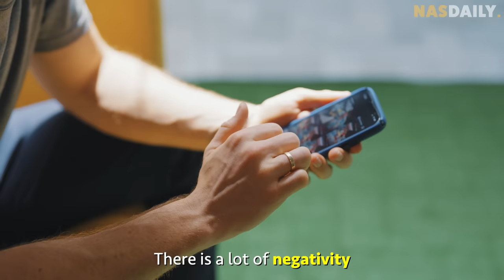The Mystery Of Shipping Containers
There's a random shipping container on the streets of 25 cities. Nobody knows what's inside it. So of course I had to go and find out -

And what I saw surprised me...